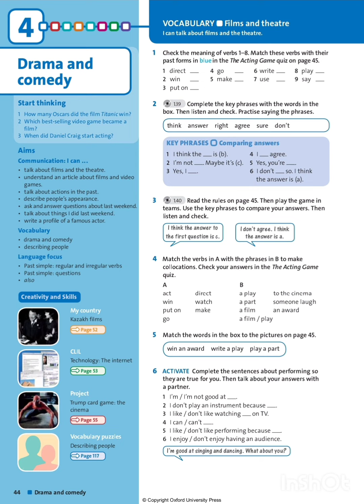Grade 6 English Plus ex.2, 3 p.44 CD1.39, CD1.40